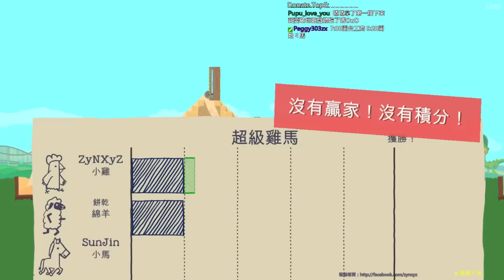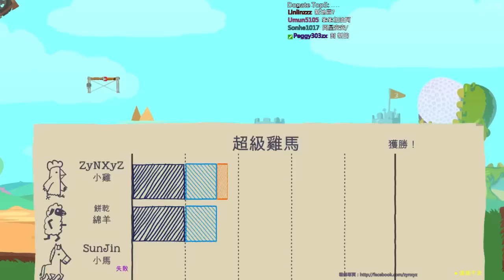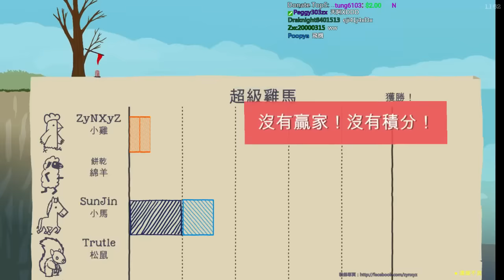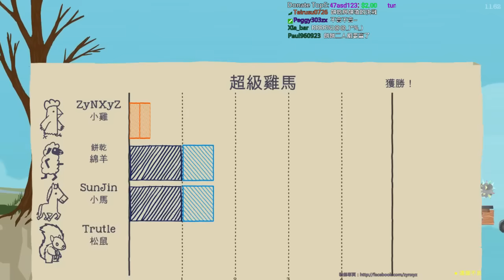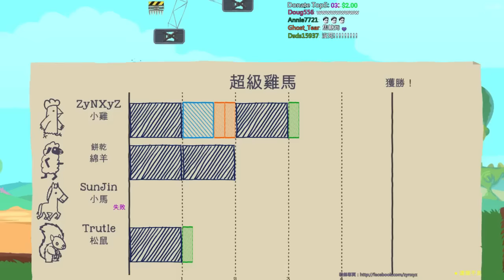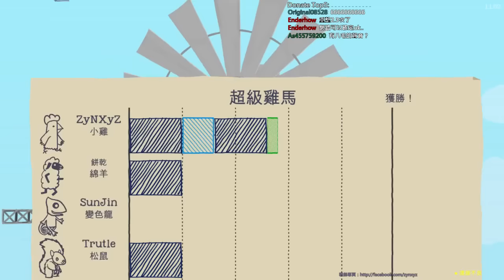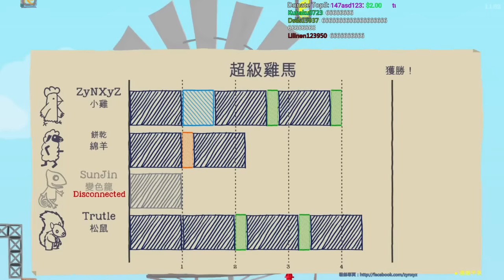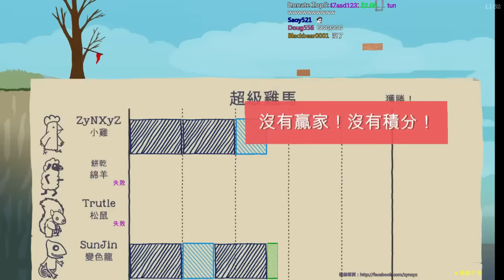【2016/07/31】超級雞馬跟餅乾【1/1】